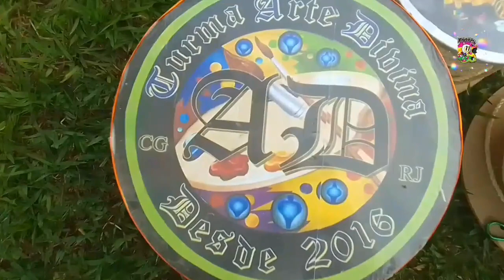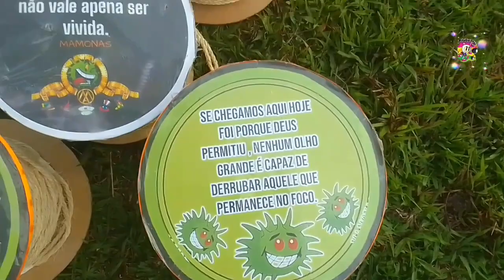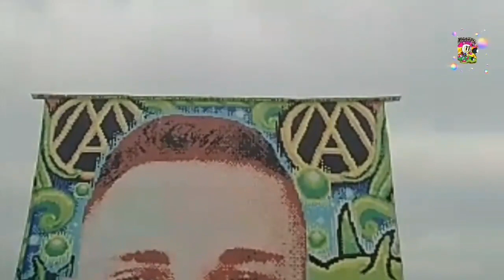BAGDÁ MONSTRA, BALÕES NO CÉU DO 🇧🇷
Crédito @Flutuart P/+@canalbalaodejornal-t.a.p6023